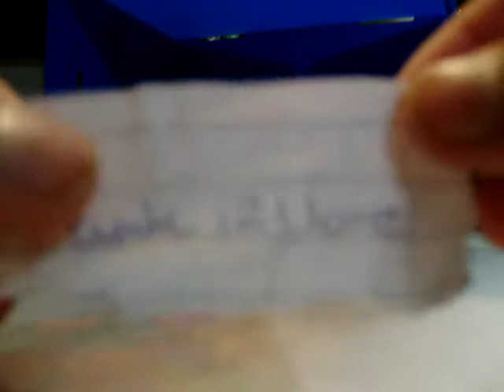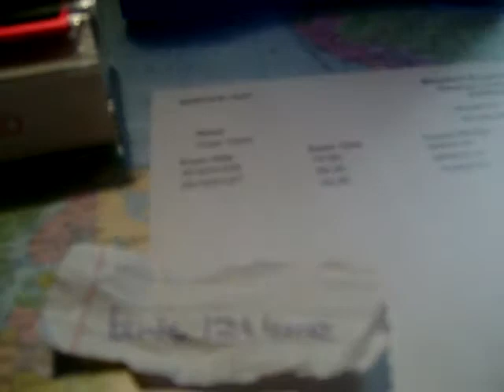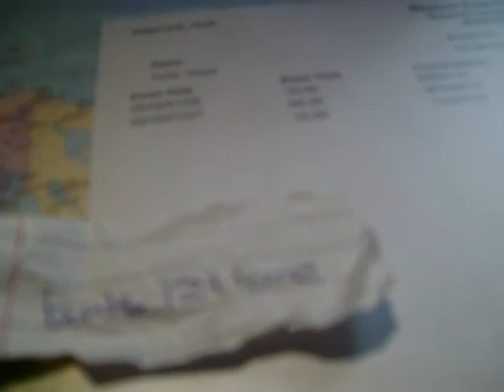Winner of iPod Nano RED - Congrats to WINNER!!!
We will ship your iPod© as soon as we get your shipping details. We will use UPS EXPRESS SHIPPING which will include your own tracking number, insured box, bubble wrap and 1-3 day shipping.